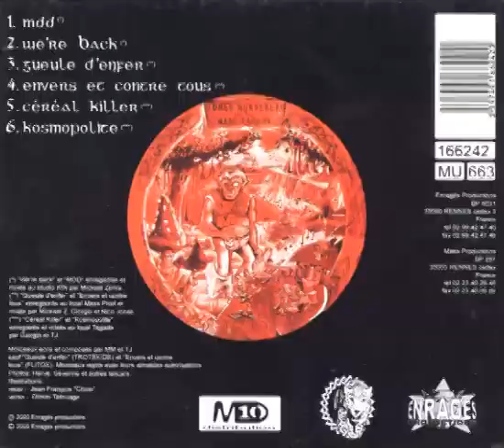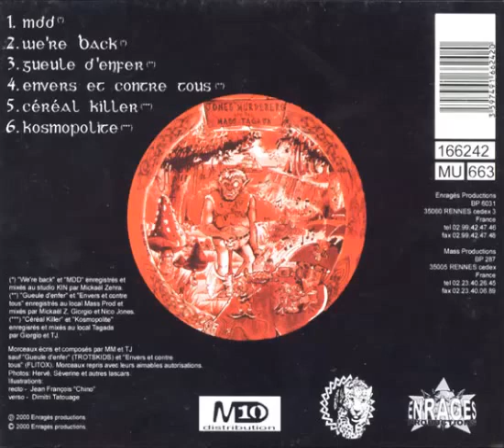Mass Murderers / Tagada Jones SPLIT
Punk Francais BZH

01 mass murderers - mdd
02 mass murderers - we're back
03 mass murderers & tagada jones - gueule d'enfer (trotskids)
04 tagada jones & mass murderers - envers et contre tous (flitox)
05 tagada jones - céréal killer
06 tagada jones - kosmopolite